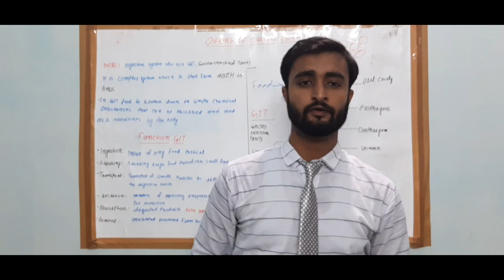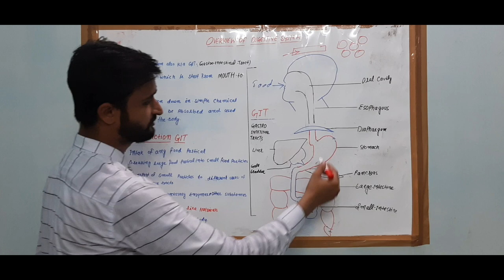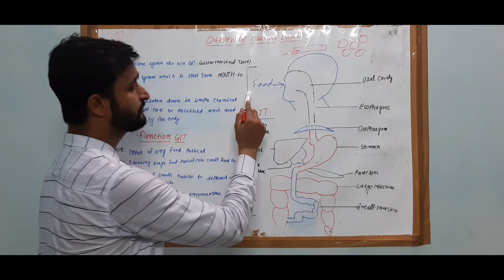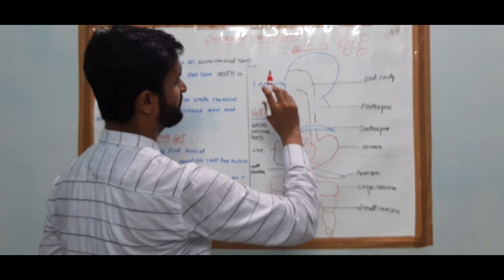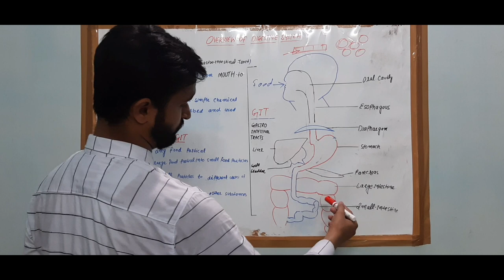Overview Of Digestive System||Medical Physiology||Part 1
Medical Physiology.
All About Overview Of Digestive Systems
Function Of Digestive system
1 Ingestion
2 Breking
3 Transport
4 secretion
5 Absopstion
6 Removal
Digestive System is Complex system that Can be defined As a large chemical Substance broken down into Small Substances...